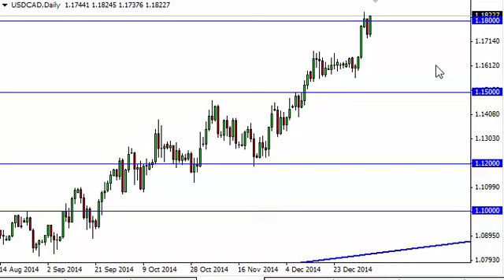USD/CAD Technical Analysis for January 7 2015 by FXEmpire.com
- January 7 2015 currency daily technical analysis for the USD/CAD pair. Forex Technical Analysis Forex Fundamental Analysis and Forex Brokers on FX Empire